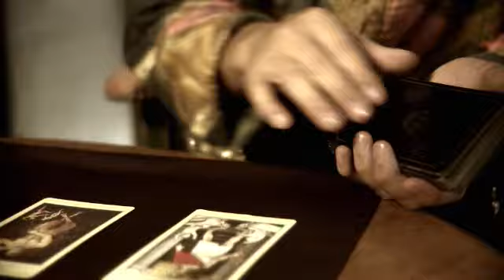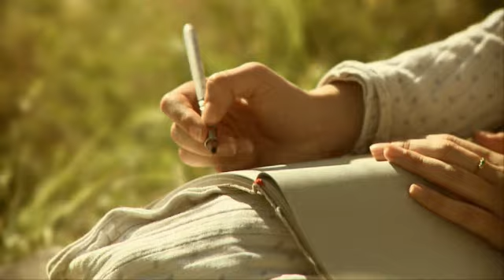Ian Beck: Pastworld (Buchtrailer)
Tauchen Sie ein in die nebelverhangene Atmosphäre des Alten Londons! Erleben Sie den Nervenkitzel eines authentischen Mordschauplatzes!

Staunen Sie über die Tricks entzückender Straßenbengel, die sie um einen Penny anschnorren!

Pastworld - Das Abenteuer wartet!

Über diesen Kanal:
Der Loewe Verlag zählt zu den führenden Kinder- und Jugendbuchverlagen im deutschsprachigen Raum und ist für viele untrennbar mit der Marke »Leselöwen« verbunden. Unter dem Credo Bücher zu verlegen, die »Kinder und Jugendliche lesen wollen« erblickten Erfolgsreihen wie »Das magische Baumhaus«, »Luzifer junior« und »Tafiti« oder auch Erfolgsthriller von Ursula Poznanski das Licht der Welt.

Erfahre mehr über Neuerscheinungen, unsere Autorinnen und Autoren und Veranstaltungen: Sei mit loeweverlag Teil unserer Community.